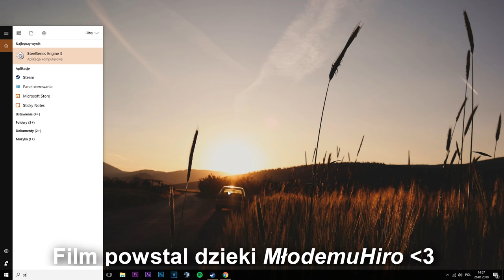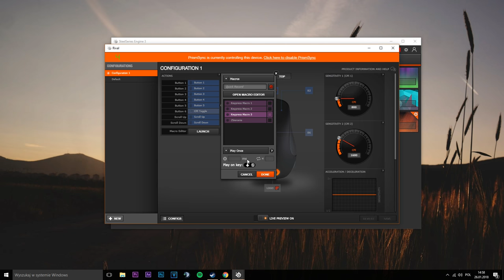JAK SZYBKO ZBIERAĆ ITEMY ZE SKRZYNEK! MACRO! | SteelSeries Engine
Cześć! Mordo widzisz czerwony guziczek? Kliknij go🔥 Jeśli to zrobiłeś dawaj dzwona🔔 i łapę👍 A jeśli chcesz, zostaw ślad po sobie w komentarzu a przypnę ci serducho💗Zrobiłeś? Żółwik! 👊